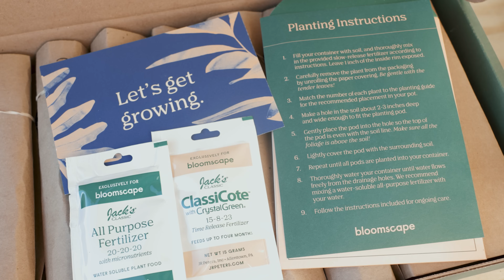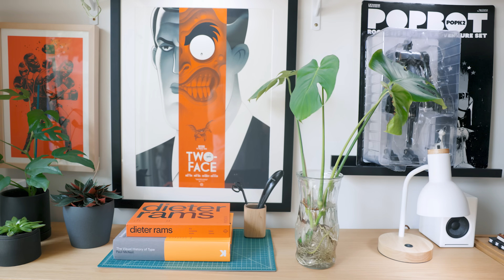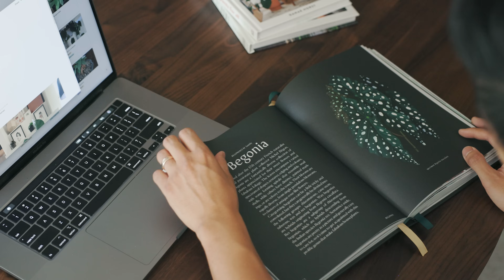Peaceful Plant Tour – Indoor Houseplant Collection 🌱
🌿 Names and links to plants featured below 👇

All plants featured in this video are timestamped and listed below as follows:
Common name, Genus species: [link]

0:00 – Introduction
0:42 – Snake Plant, Sansevieria zeylanica
0:58 – Golden Pothos, Epipremnum aureum
1:07 – Philodendron Birkin, Philodendron birkin
1:09 – Peperomia Piper, peperomia scandens
1:15 – Swiss Cheese Plant, Monstera deliciosa
1:29 – Baby Rubber Plant, Peperomia obtusifolia
1:31 – ZZ Plant, Zamioculcas zamiifolia
1:40 – Fiddle Leaf Fig, Ficus lyrata
1:48 – Aralia Ming, Polyscias fruticosa
1:59 – Rattlesnake Plant, Calathea lancifolia
2:02 – Prayer Plant, Calthea vittata
2:31 – Pink Silver Hoya, Hoya pubicalyx
2:37 – Variegated Krimson Queen, Hoya carnosa variegata
2:42 – Njoy Pothos, Epipremnum aureum
2:45 – Heart Leaf Philodendron, Philodendron cordatum
2:51 – Silvery Anne, Scindapsus pictus ‘Exotica’
3:01 – Money Tree, Pachira aquatica
3:03 – Moonshine Snake Plant, Sansevieria trifasciata ‘moonshine‘
4:05 – Satin Vine, Scindapsus pictus ‘argyraeus’
4:08 – Mini Monstera, Rhaphidophora tetrasperma
4:19 – Molded Wax, Echeveria agavoides
4:22 – Peperomia Rosso, Peperomia caperata ‘rosso’
4:50 – Peperomia 'Silver Ripple', Peperomia caperata
5:12 – Spiderwort, Tradescantia zebrina var. Purple Tinge
5:19 – Bonnie Spider Plant, Chlorophytum comosum
5:25 – Neon Philodendron, Philodendron cordatum
5:30 – String of Hearts, Ceropegia woodii
5:41 – Marble Queen Pothos, Epipremnum aureum
5:57 – Philodendron Brasil, Philodendron hederaceum
6:05 – Philodendron Velvet, Philodendron micans
6:18 – Philodendron Shangri-La, Philodendron bipinnatifidum
6:26 – Tropic Snow ‘Dumb Cane’, Dieffenbachia amoena
6:39 – Wax Plant, Hoya obovata
6:42 – Ruby Rubber Tree, Ficus elastica
7:00 – Burgundy Rubber Tree, Ficus elastica
7:22 – Curly Sue, Epiphyllum guatemalense
7:25 – Peruvian Grape Ivy, Cissus rotundifolia

📚 Favorite Plant Books
Houseplants for All

📝 Plant catalog built in Notion.

🎧  Do you like the music? The tracks for this video were from Chillhop Music:
To hear the rest, check out their site.

*If you're reading this, drop me a 🌿 emoji in the comments*

Some of the products featured here were provided to me.